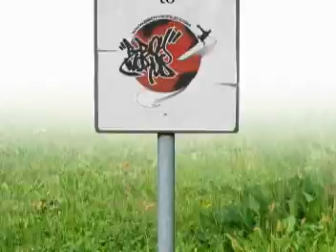Dream Team Spain vs Gambler (Korea)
Hip Hop Round 4